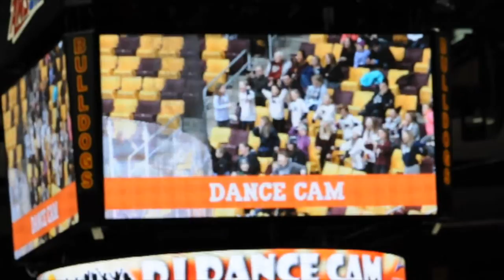CPCR 10U A 2016 7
Champlin Park Coon Rapids Girls 10UA Season video slideshow.